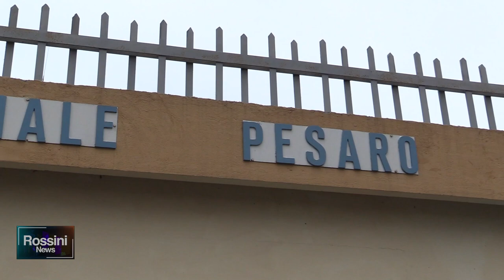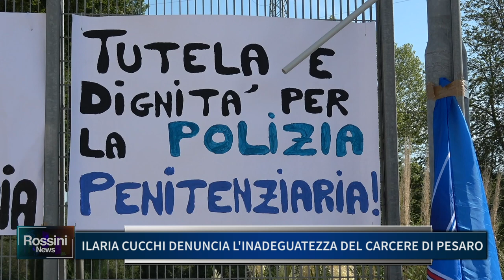ILARIA CUCCHI DENUNCIA L' INADEGUATEZZA DEL CARCERE DI PESARO